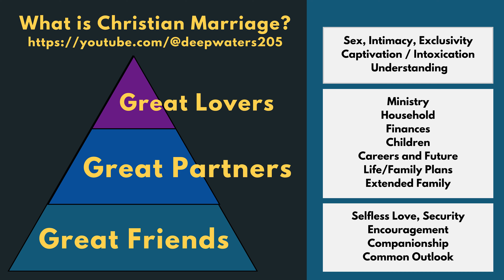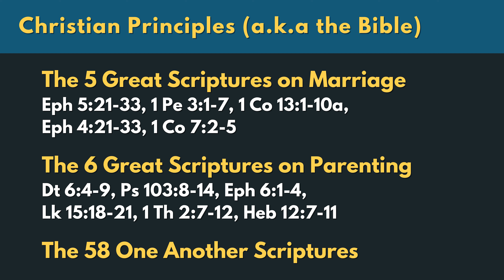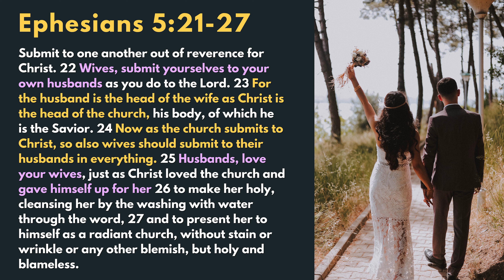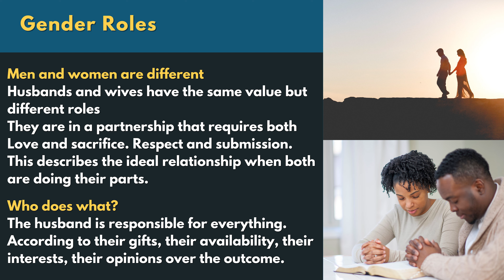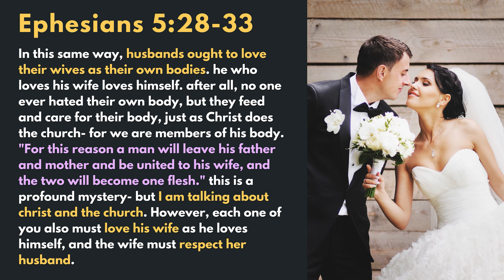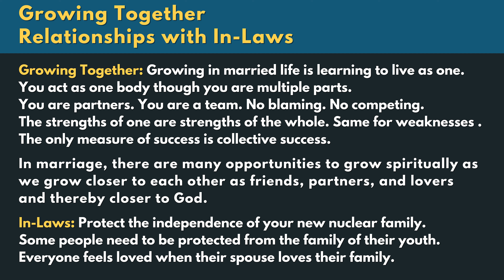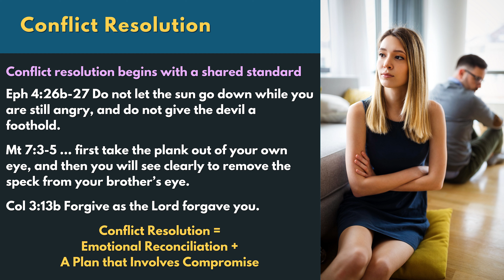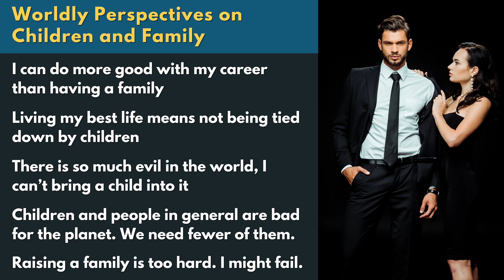Establish Your Family on Christian Principles | Deepwaters205 x North River Church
Being young married couple can be difficult to navigate sometimes. Whether you are not sure how to go about living together by learning to understanding each others space or needs. It can be hard and sometimes arguments arise that you might be unsure how to move past!

Our Young Marrieds ministry had a discussion about relationship dynamics within your marriage and spiritual walks with God and each other, in this collaboration with North River Church hosted by Stephen & Susan.